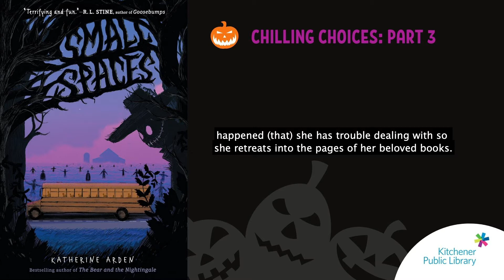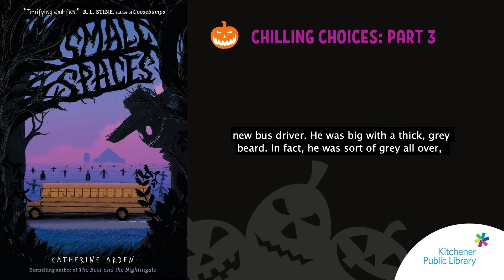"Small Spaces" by Katherine Arden | Book Talk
Hear all about "Small Spaces" by Katherine Arden and find it at Kitchener Public Library

If you're looking for Young Adult novels in any genre, check out our Teen Reads tags